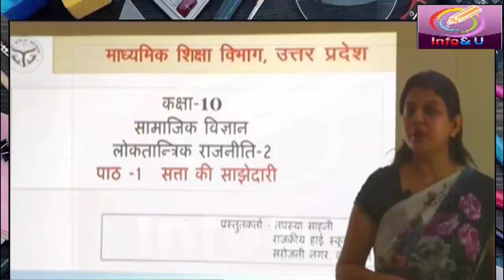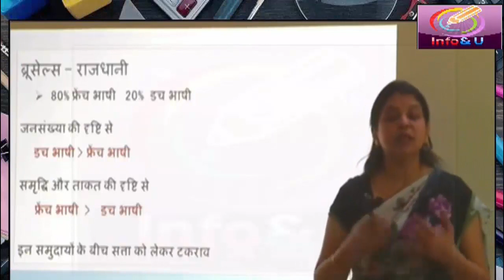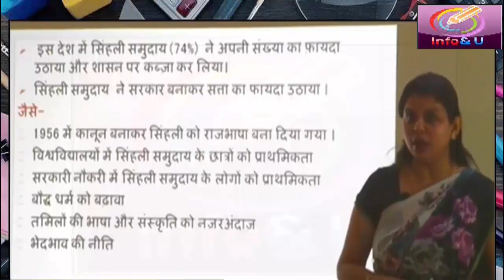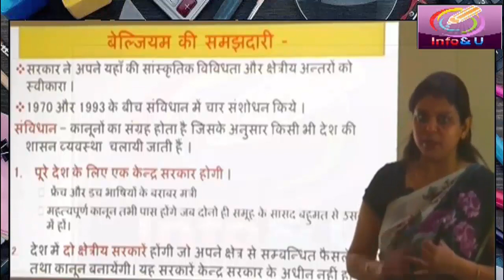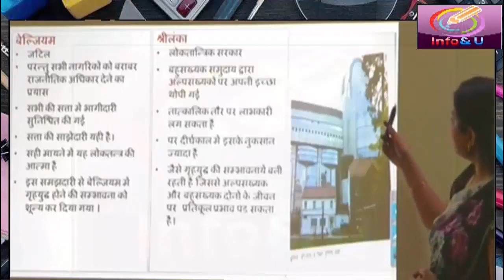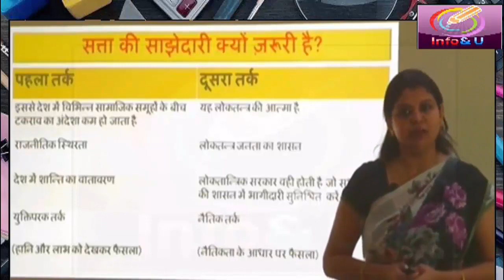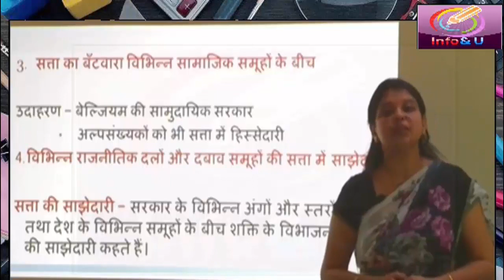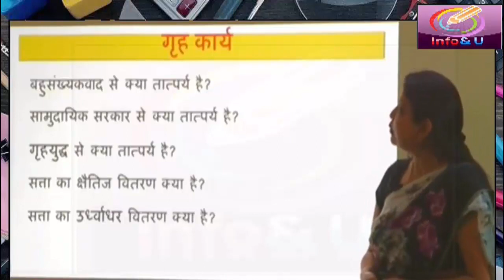SWAYAM PRABHA Class 10 Social science 2.1 - uttar pradesh madhyamik shiksha vibhag